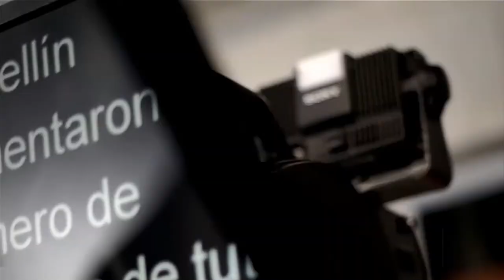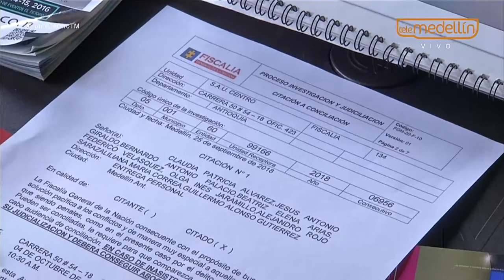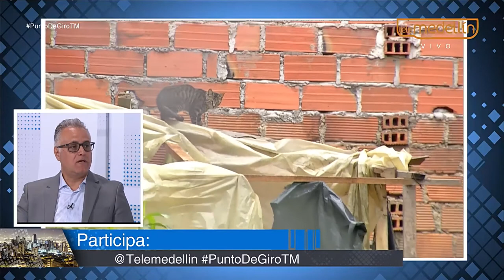El combate contra la estafa inmobiliaria en Medellín [Punto de Giro] Telemedellín